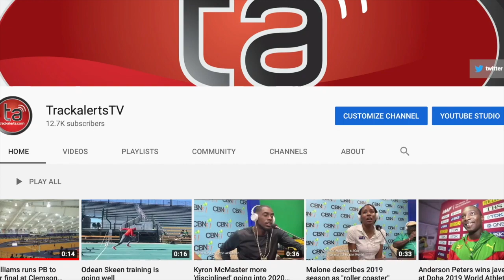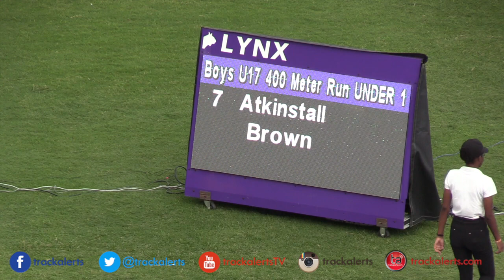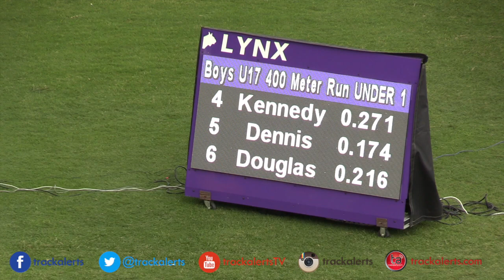CARIFTA Games Trials: Tahj Hamm wins U17 400m final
Tahj Hamm of Holmwood won the U17 boys 400m final in 47.49 ahead of Tariq Dacres of Jamaica College (JC) 48.59 on Saturday’s (7 Mar) 2nd day of Jamaica's Carifta Games Trials at the National Stadium in Kingston.

Also, Be sure to follow me on your favourite social media platform!***